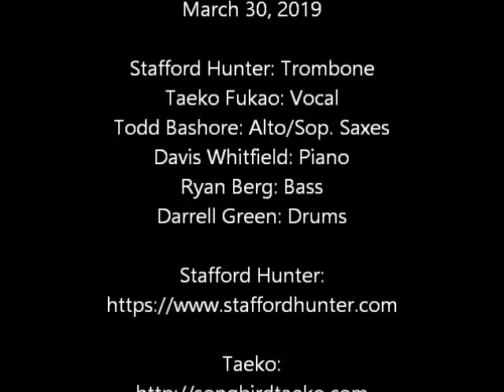Stafford Hunter & Continuum meet Taeko: "Walk Chief Weston" Live at Smalls Jazz Club (NYC)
Stafford Hunter & Continuum meet Taeko:
Live at Smalls Jazz Club (NYC)

"Walk Chief Weston"
by Stafford Hunter
Written for the late great Randy Weston

Stafford Hunter: Trombone & Shells
Taeko Fukao: Vocal
Todd Bashore: Alto/Sop. Saxes
Davis Whitfield: Piano
Ryan Berg: Bass
Darrell Green: Drums